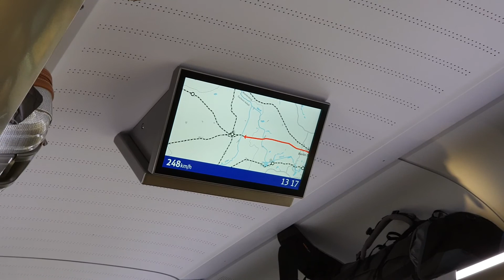Südumfahrung von Stendal | 250 km/h | Schnellfahrstrecke Berlin - Hannover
Zug-Nummer: ICE 373
Zug-Typ: ICE 4
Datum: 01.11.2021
Ziel: Interlaken Ost
Abfahrt in Berlin: 12:30 Uhr (+8min)
Ankunft in Göttingen: 14:50 Uhr (+1min)

Fahrtverlauf: Berlin Ostbahnhof - Berlin Hbf - Berlin-Spandau - Wolfsburg Hbf - (Halte in Braunschweig Hbf und Hildesheim Hbf aufgrund von Baumaßnahmen entfallen) - Göttingen - Kassel-Wilhelmshöhe - Fulda - Hanau Hbf - Frankfurt (Main) Hbf - Mannheim Hbf - Karlsruhe Hbf - Offenburg - Freiburg (Breisgau) Hbf - Basel Bad Bf - Basel SBB - Liestal - Olten - Bern - Thun - Spiez - Interlaken West - Interlaken Ost

Quellen:
Video: Eigene Aufnahmen
Fahrtverlauf: reiseauskunft.bahn.de

Die Weiterverarbeitung und jegliche andere Verwendung dieses Videos ist ohne meine Zustimmung nicht gestattet!